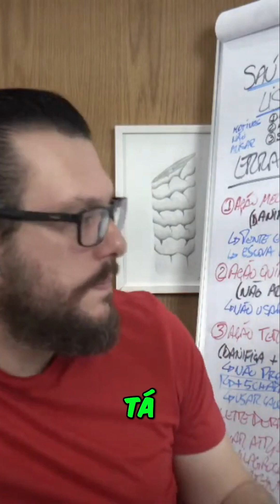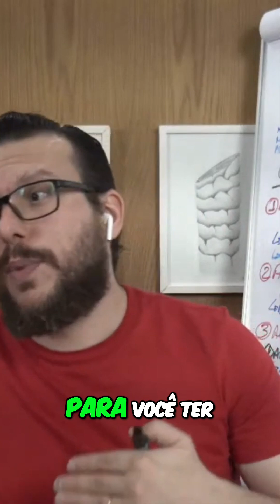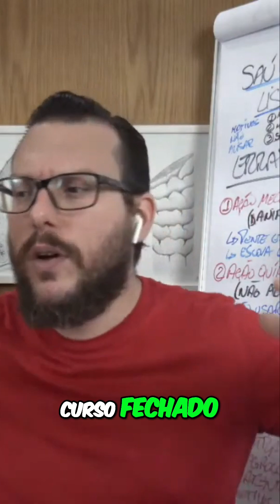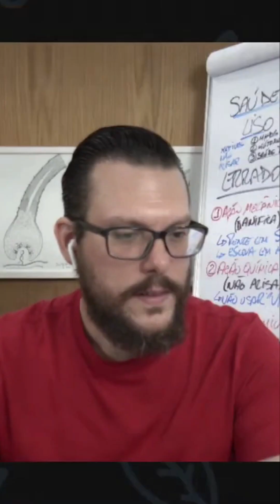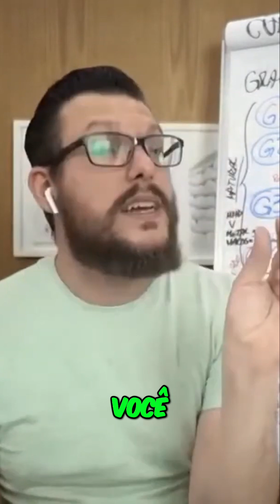Como Proteger o Cabelo: Protetor Térmico e Máscaras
Aprenda a aplicar corretamente o protetor térmico antes da escova e da chapinha para garantir a saúde do cabelo. Descubra como utilizar a máscara adequada conforme o grau de erosão capilar e maximize os resultados dos seus tratamentos!